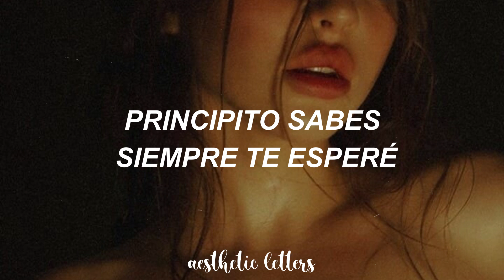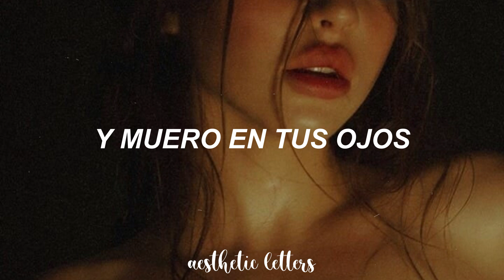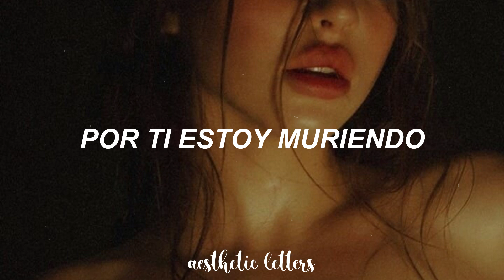Floricienta - Quereme solo a mí Letra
Canción: Quereme solo a mi
Artista: Floricienta
Letra
Quereme solo a mí, quereme solo a mí
Quereme solo a mí, quereme

Principito, sabes, siempre te esperé
Ay, bonito, sabes, mi corazón quema
Ojos dulces no mires a nadie más
Por ti estoy loqita, y a otro mundo me llevas
Dejame mirarte un poco más
Y muero en tus ojos.

Principito, tienes todo mi amor
Ay, cielito, aquí estoy, ardiendo por vos
Ojos dulces ya no puedo esperar más
Por ti estoy muriendo, y mi vida te llevas
Dejame mirarte un poco más, y muero en tus ojos.

Quereme solo a mí.